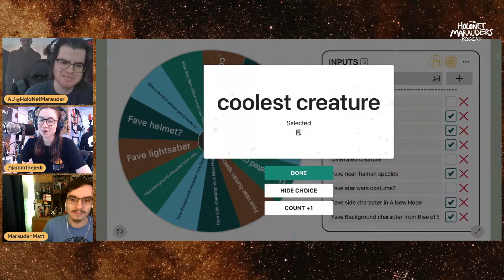The Champions of Grav-Ball (Podcast 62)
Come learn a little bit about Grav-Ball, the coolest sport in the Star Wars galaxy. We also pick teams using random characters across Star Wars media. What do you think? Who has the best team?

Welcome to HoloNet Marauders!

Our links-
Catch up the latest here!